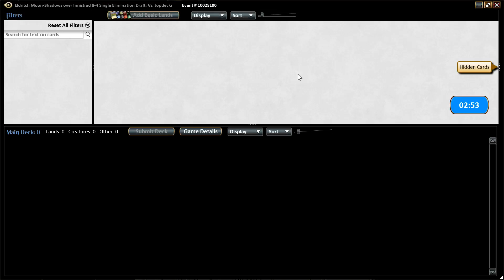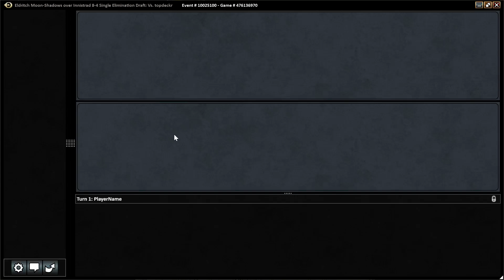Drafting with Second Main Phase Eldritch Moon #2 - Round 2